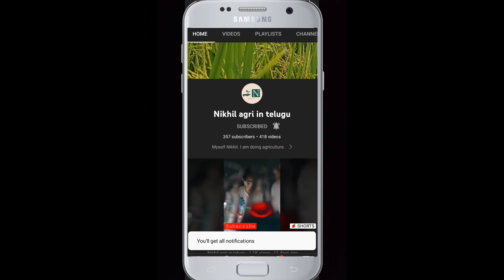మిరపలో నల్ల తామర మందుకు విజ్ఞప్తి | Chilli thrips in Telugu | agro chemicals | mirapa mudata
If you know someone who needs to see it, share it.

Chilli thrips in Telugu
mirapa kinda mudata
mirapa mudata nivarana
mirapa mudata mandulu
mirapa bobbara nivarana
mirapa bobbara control
red chilli
crop health
agro chemicals
agro medicine
rythu barythu badi
farmer
rythubadi
rythu badi chilli
rythu badi mirchi
mirapa bobbara control telugu
mirchi lo guba
mirch mudata
bingi mudata
mirch bobbara
chilli mite
mirapa bobbara mudata
mirapa lo bobbara
mirapa kuchu
mirapa bingi

mirchi latest news
mirchi latest updates
mirchi latest updates in telugu
mirchi latest news in telugu
chilli latest news
chilli latest updates
chilli latest updates in telugu
chilli latest news in telugu